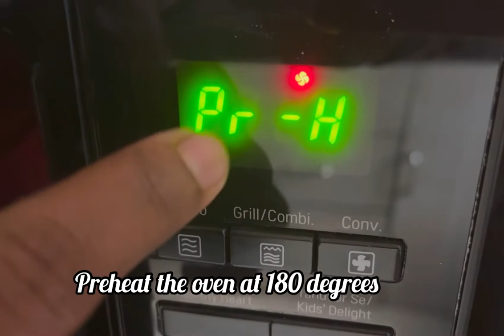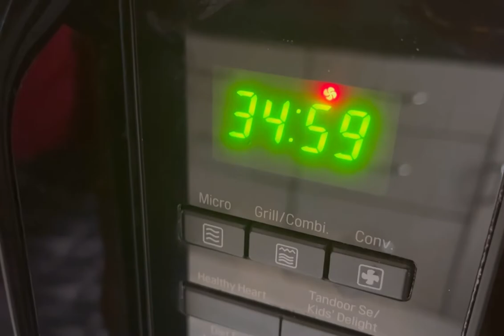Betty Crocker Red Velvet Cake | Betty Crocker Red Velvet Cake Mix | Red Velvet Cake Recipe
As the Valentine’s Day is just round the corner let’s try this super moist and soft red velvet cake by Betty Crocker… it’s so easy to make you can even  make it without oven

Ingredients
Betty Crocker red velvet cake mix
Water 1&1/4th cup
Oil 1/2 cup
Eggs 3

Betty Crocker red velvet cake mix link